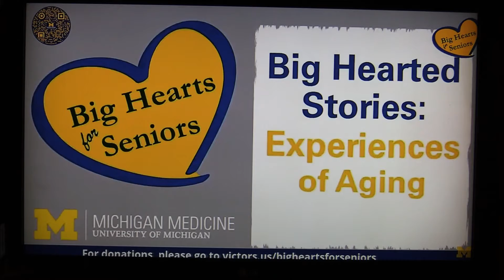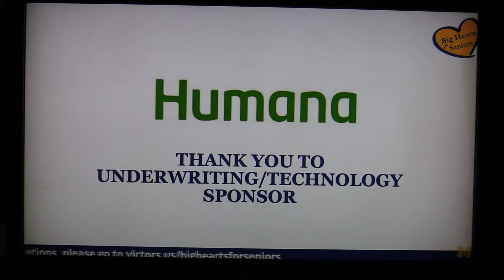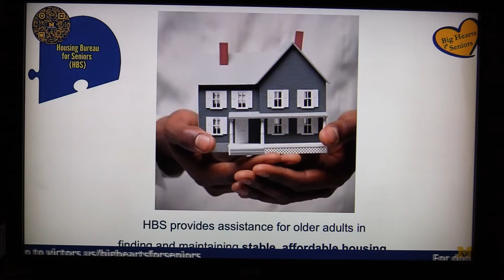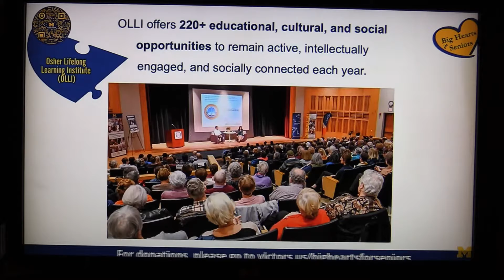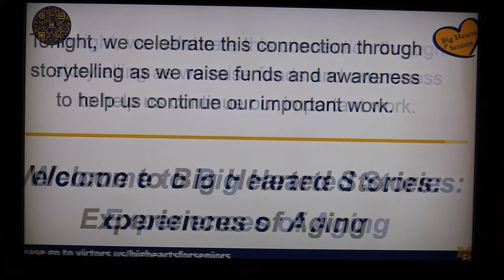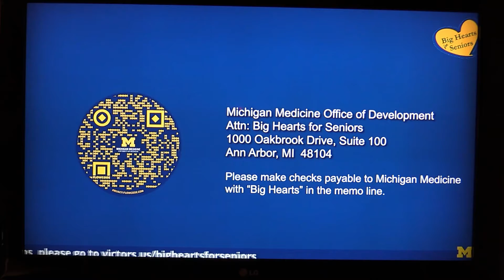UM Big Hearts for Seniors 1 - Stories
Glacier Hills Senior Living
Vic Strecher, host